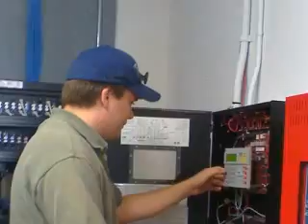fire alarm testing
fire alarm technician doing repairs and testing on simplex,est,bosch,firelite,fire alarm